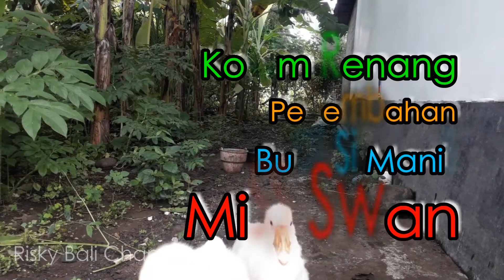A Swimming Pool for Sweet Miss Swan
It has been a long time since the geese that I care for have washed their bodies in the washing water. On this day, I made a mini swimming pool for Sweet Miss Swan, so that they are happier and more enthusiastic in living the hardships of life.

Come on, friends can help watch this video.